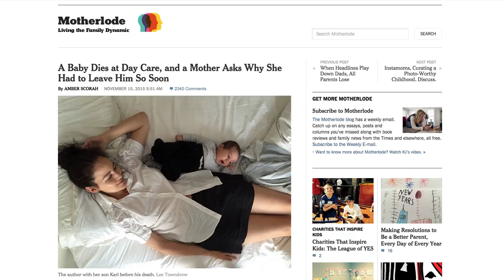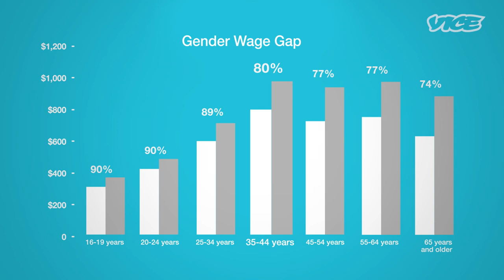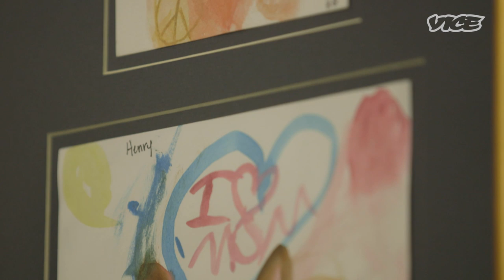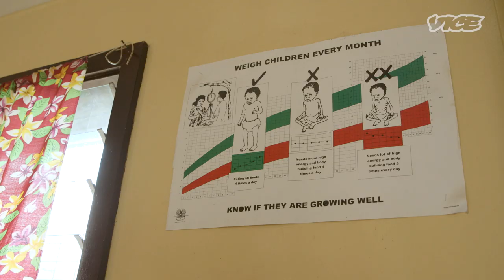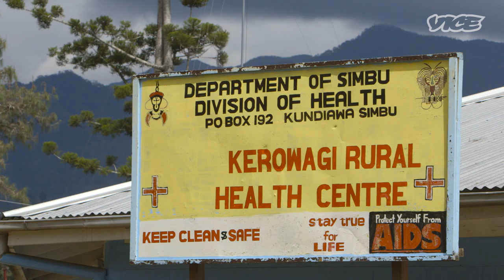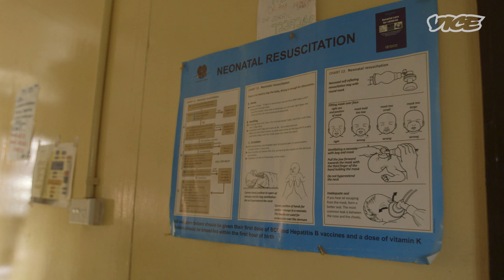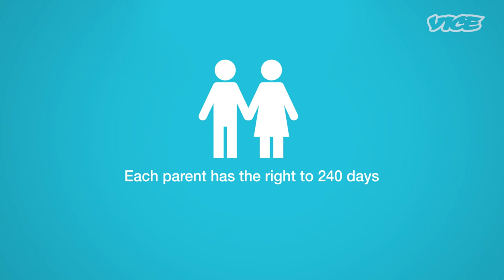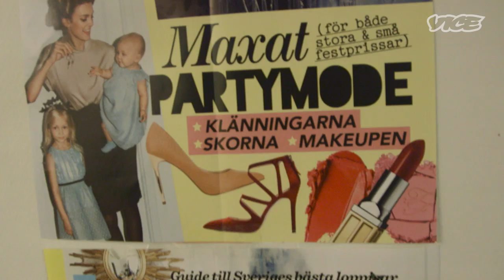Ovary Action: Maternity Leave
The United States and Papua New Guinea are the only two countries in the world that do not guarantee paid maternity leave. Despite the fact that the US ranks second in the world for highest GDP while Papua New Guinea falls at 139th, working women in both countries face the same fears, often having to choose between motherhood and a career.

When the US passed the Family and Medical Leave Act in 1993, it left many women feeling cornered. The act ensures 12 weeks of unpaid time off for full-time workers at companies with at least 50 employees—about 60 percent of the American workforce. Unfortunately, this leaves women who cannot afford the time off with no choice but to decline staying at home with their newborn, while others fear that requesting paid time off will compromise their job security.

President Obama signed a Presidential Memorandum in January 2015, advancing six weeks of paid parental leave to all federal employees. With the presidential election approaching, efforts towards catching up with the rest of the world in this category are garnering attention with the hope of influencing voters’ decisions. As they make their minds up, millennial women are looking to see how the candidates’ stance on the issue will impact their lives and their vote.

In this episode of Ovary Action, Broadly travels to Sweden—a nation that offers 480 days of paid leave—and Papua New Guinea to compare how their policies fare against our own. Host Tracie Morrissey explores the options for new mothers with contrasting incomes, along with the policies that could improve the grim state of unpaid maternity leave in the U.S.